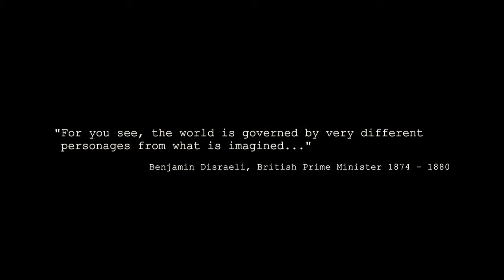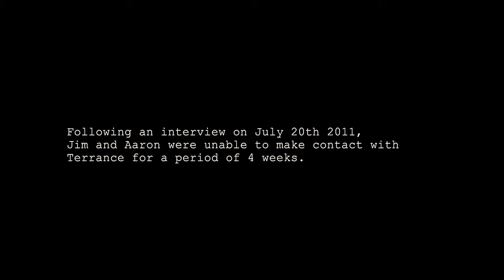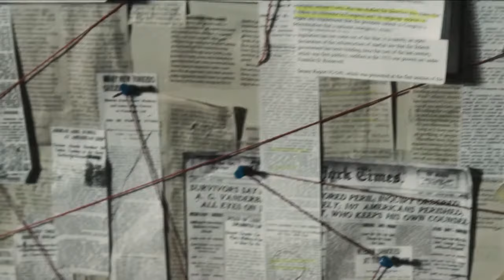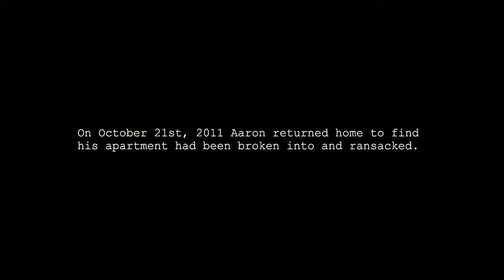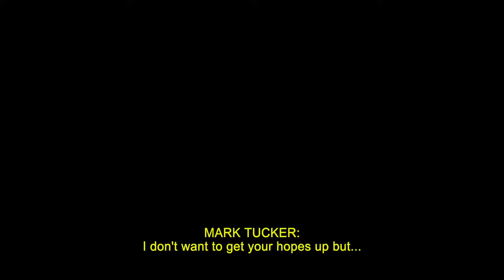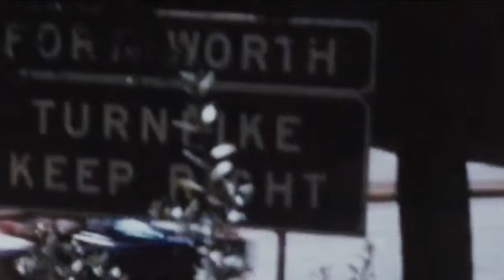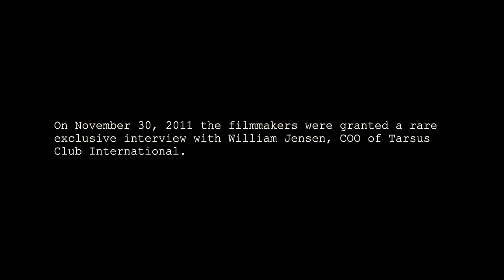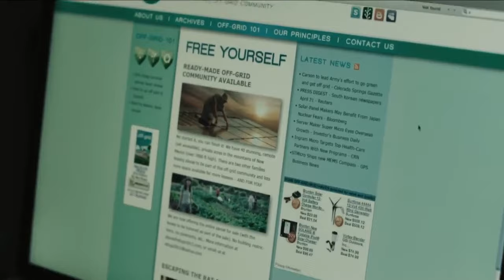The Conspiracy Full Movie 2012 Found Footage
A documentary about conspiracy theories takes a horrific turn after the filmmakers uncover an ancient and dangerous secret society.
Actors
Aaron Poole
James Gilbert
Alan Peterson
Bruce Clayton
Roy Swanson
Director
Christopher MacBride
Genres